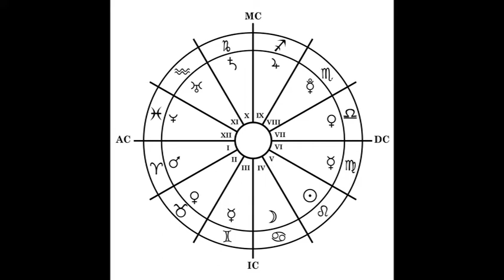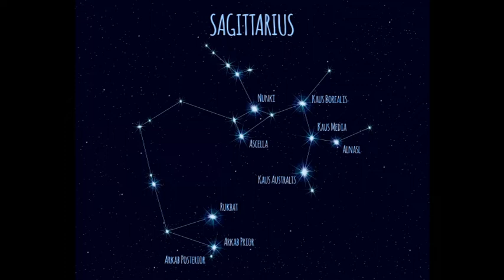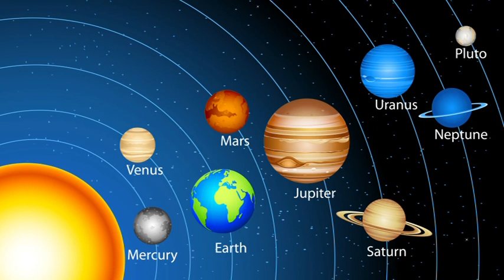Asztrológiai bepillantás a szerelemi élet területére: CSILLAG számára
Telefonos elérhetőségem jóslásra:
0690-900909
750Ft/Perc

Átutalás:
Erste Bank
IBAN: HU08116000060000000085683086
BIC: GIBAHUHBXXX
Tulajdonos: Dendera Susanna Medici
Bild: shutterstock/Mariarita Brunazzi